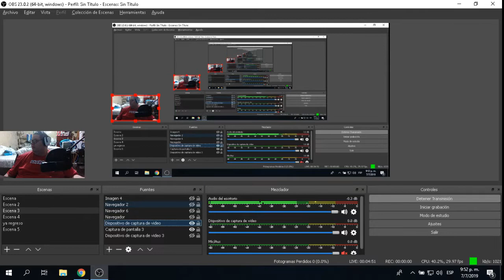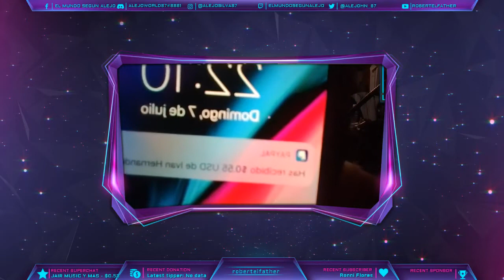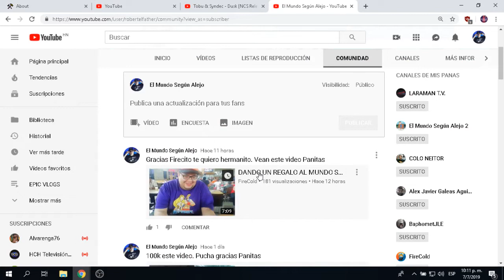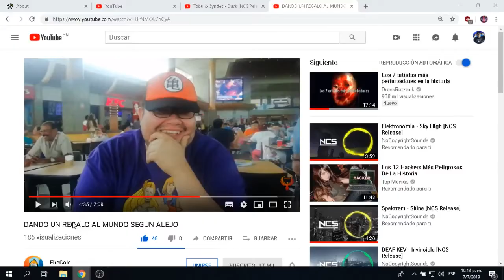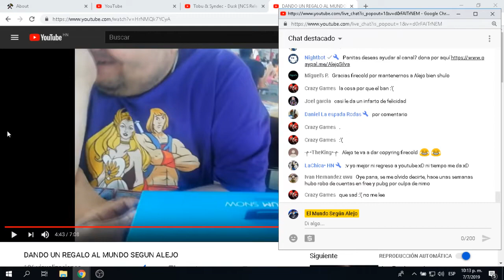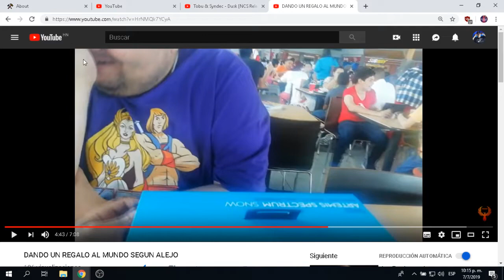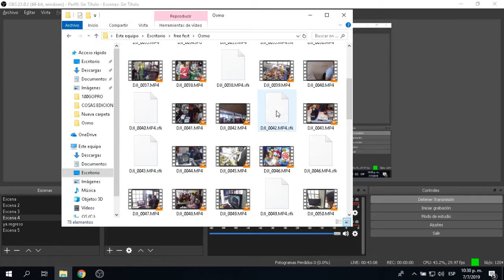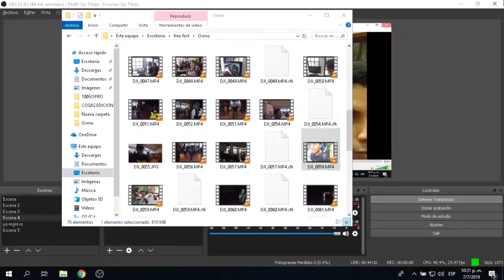HABLANDO CON LOS PANAS ¿COMO QUITAR LA ANSIEDAD?